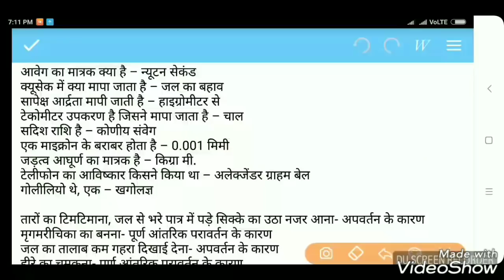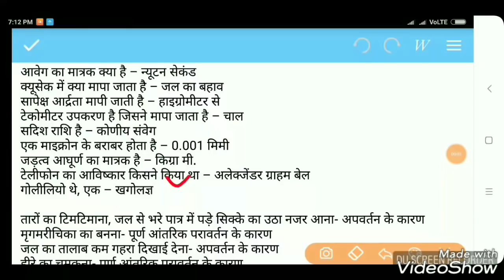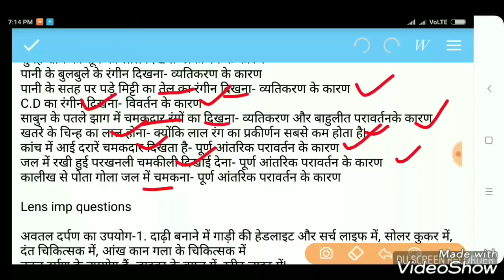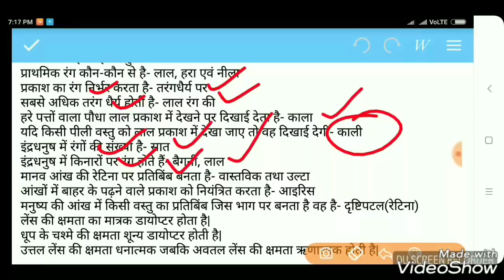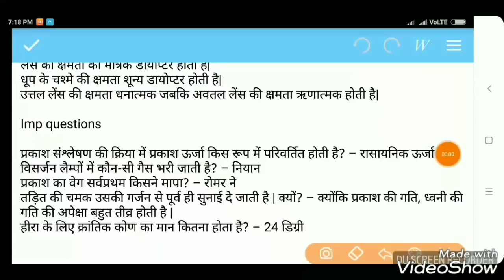Railway Group-D Science Vvv.imp Question in hindi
Railway Group-D Science most important question.